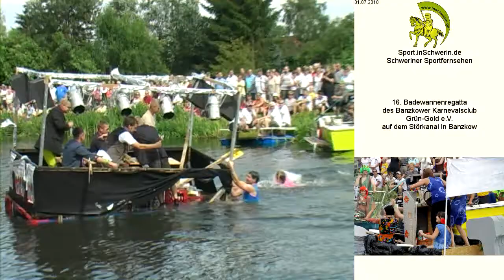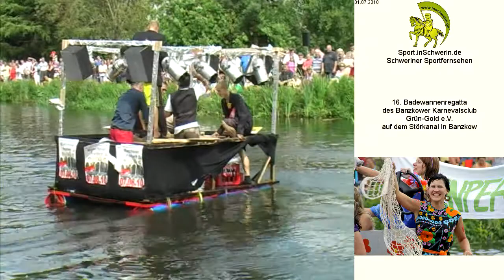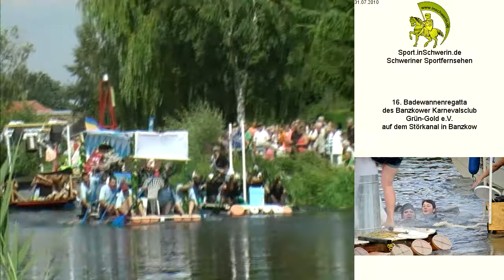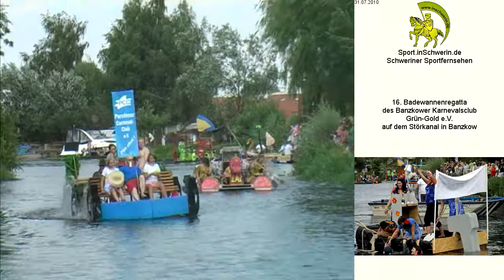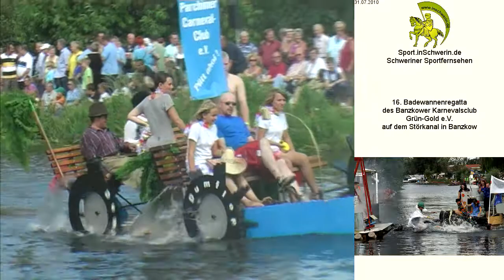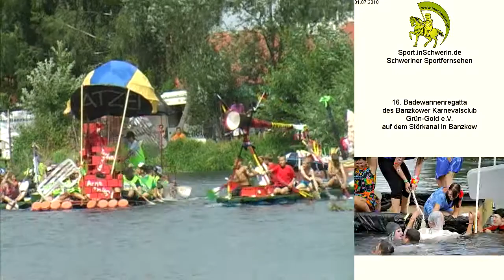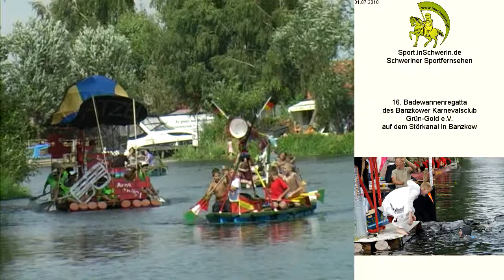16. Badewannenregatta T06